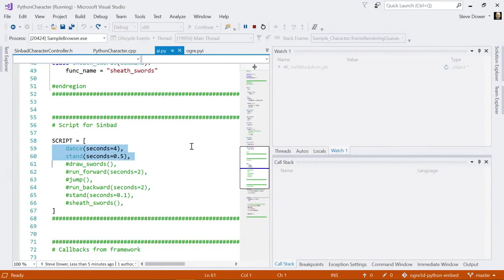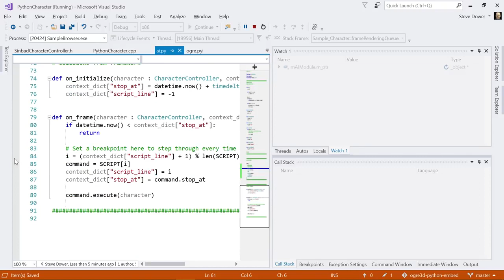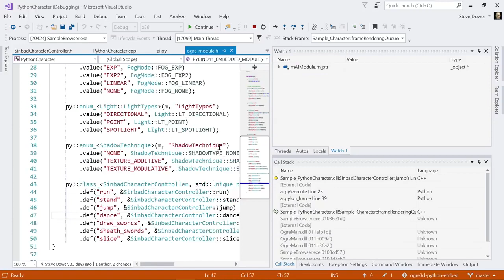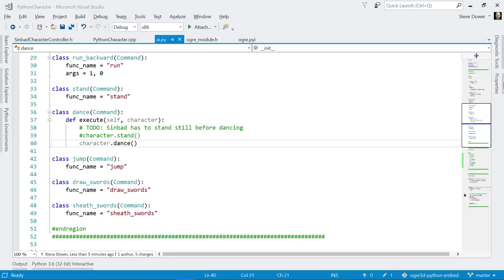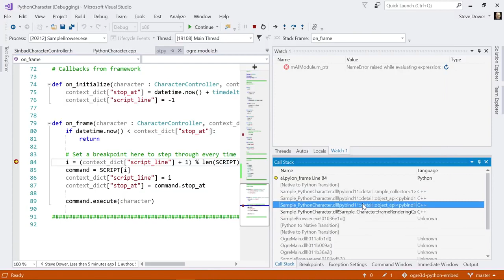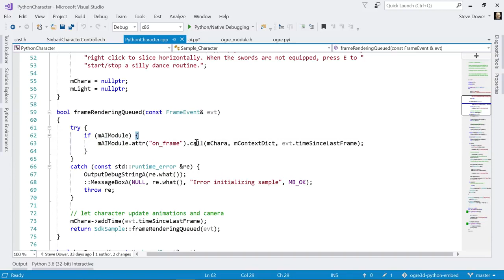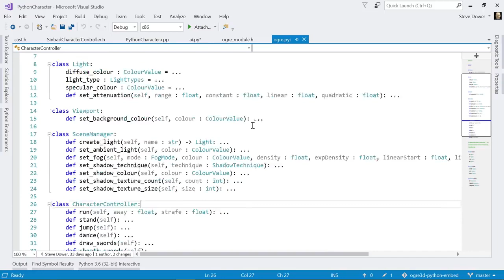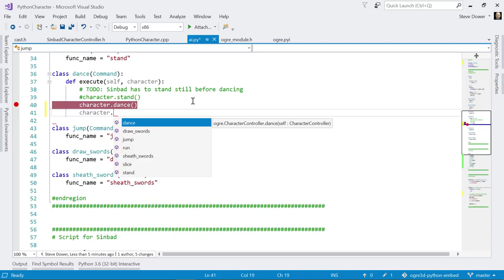Embedding Python in a C++ Project | Paradox Capricious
In this episode, Robert is joined by Steve Dower, who walks through a sample project that demonstrates scripting a C++ application with Python using CPython, PyBind11 and Visual Studio 2017. He shows how you can extend a C++ application with Python scripts, modify code without having to recompile, do mixed Python/C++ debugging and enable IntelliSense support by adding hints.
To see Original Microsoft visual studio